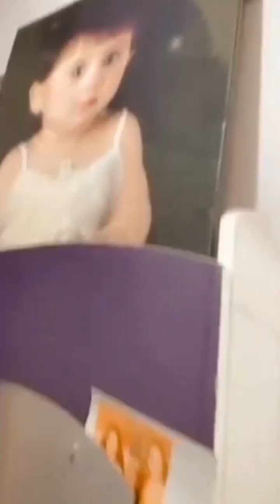180 square yard house West open Ground + 1 Ground floor rcc1st floor leased Map approved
hyderabad sinsh property,
hyderabad sindh property,
hyderabad sindh property for sale,
house in hyderabad pakistan,
housing scheme in hyderabad pakistan,
hyderabad mein sasta ghar,
hyderabad pakistan house sale,
hyderabad properties for sale,
hyderabad sindh pakistan news,
hyderabad pakistan news today,
housing projects in hyderabad,
hyderabad city new development,
e hyderabad properties,
hyderabad sindh house for sale,
hyderabad sindh pakistan house for sale,
hyderabad sindh farm house,
flats in hyderabad pakistan,
flat for sale in hyderabad pakistan,
faisal town islamabad apartments,
hyderabad sindh guest house,
independent plots in hyderabad,
independent houses in hyd,
house in jubilee hills for sale,
house for sale hyderabad sindh,
house for sale in defence colony hyderabad,
hyderabad housing society,
kukatpally open plots,
hyderabad housing scheme,
cheap housing societies in islamabad,
houses for sale in hyderabad pakistan,
hyderabad sindh flats for sale,
hyderabad old city property,
overseas pakistani housing scheme islamabad,
pakistan navy welfare housing society karachi,
cheap plots in rawalpindi,
punjab cooperative housing society rawalpindi,
property 365 dha city karachi,
plot rates in hyderabad,
cheap plots in hyderabad,
hyderabad sindh rent house,
real estate tv hyderabad,
real estate projects in hyderabad,
real estate cheating in hyderabad,
ss rawalpindi,
ss hyderabad,
ss hyderabad biryani lighthouse,
ss hyderabad biryani kolathur,
housing societies in rawalpindi,
hyderabad west zone real estate,
housing society in hyderabad,
house for sale in mian channu,
hyderabad sindh farmhouse,
hyderabad pakistan house for sale,
3 marla house in karachi,
house for rent in hyderabad pakistan,
4 bedroom apartment in hyderabad,
hyderabad flats for sale pakistan,
hyderabad property 6,
rawalpindi property for sale,
bahria town rawalpindi commercial plots,
rawalpindi home for sale,
house sale in hyderabad sindh